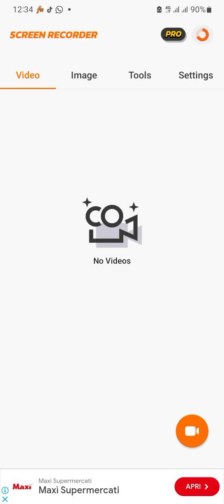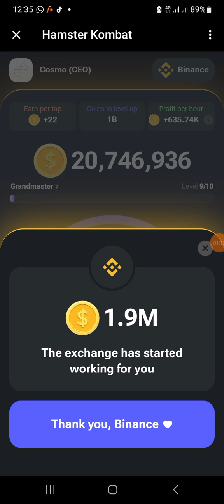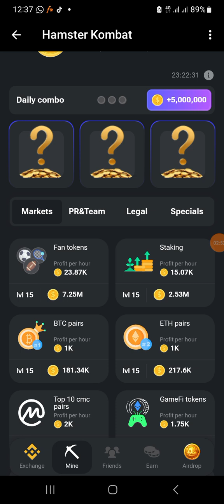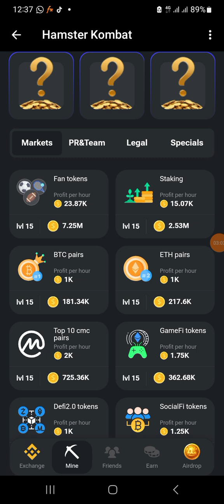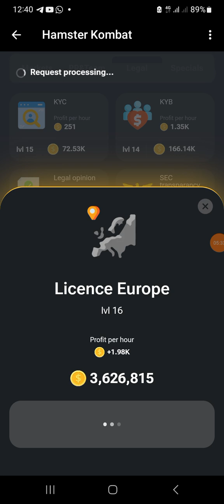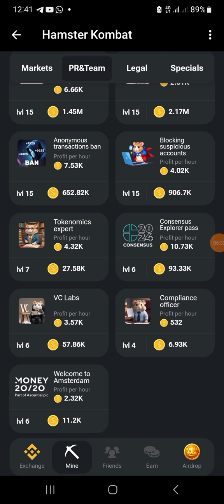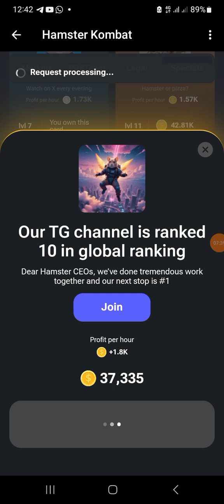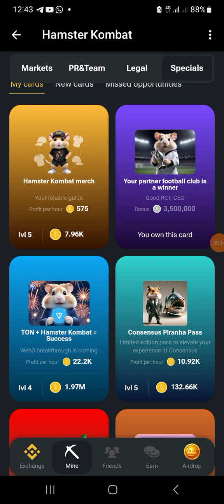Hamster Daily Combo - 12/06/24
Join list of High Potential Airdrops